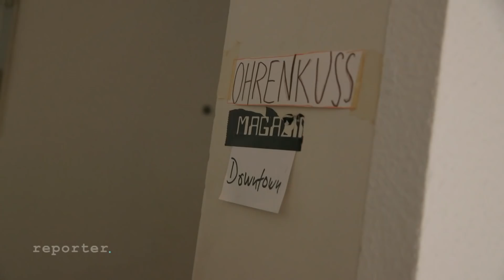Schwangerschaftsabbruch im 9. Monat | reporter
Wenn bei einem ungeborenen Kind in Deutschland eine Behinderung festgestellt wird, darf bis kurz vor der Geburt ein Schwangerschaftsabbruch stattfinden. Die Bedingung dafür ist eine medizinische Indikation – das heißt, ein Arzt muss bestätigen, dass die Geburt des Kindes eine Gefahr für das Leben oder die seelische Gesundheit der schwangeren Frau ist.

Nur bei einer medizinischen Indikation darf ein Schwangerschaftsabbruch auch nach dem dritten Monat noch durchgeführt werden. Ein Abbruch zwischen dem vierten und neunten Monat wird als Spät-Abbruch bezeichnet. Je nach Zeitpunkt der Schwangerschaft findet eine Ausschabung statt oder das Kind wird im Bauch der Mutter getötet. Anschließend werden die Wehen eingeleitet und das Kind muss tot geboren werden.

Insgesamt gab es laut Statistischem Bundesamt 2017 in Deutschland rund 100.000 Schwangerschaftsabbrüche. 3000 davon waren Spät-Abbruche, also zwischen dem 4. und 9. Monat.

So ist die Rechtslage in Deutschland:

Ein Schwangerschaftsabbruch ist in Deutschland gemäß § 218 Strafgesetzbuch grundsätzlich für alle Beteiligten strafbar. Es gelten aber folgende Ausnahmen:

1. Beratung in einer anerkannten Beratungsstelle: Ein Schwangerschaftsabbruch bleibt straffrei, wenn der Abbruch nach der Beratungsregel stattfindet. Die Schwangere muss sich drei Tage vor dem Abbruch in einer staatlich anerkannten Schwangerschaftskonfliktberatungsstelle beraten lassen. Im Anschluss bekommt sie eine Beratungsbescheinigung. Seit der Empfängnis dürfen nicht mehr als 12. Wochen vergangen sein und der Abbruch muss von einem Arzt durchgeführt werden.

2. Medizinische Indikation: Ein Schwangerschaftsabbruch bleibt straffrei, wenn eine medizinische Indikation vorliegt. Das ist dann der Fall, wenn die Schwangere durch die Geburt in Lebensgefahr gerät oder ihr seelischer Gesundheitszustand durch die Geburt gefährdet wird. In diesem Fall darf ein Schwangerschaftsabbruch auch über die 12. Woche hinaus von einem Arzt durchgeführt werden.

3. Kriminologische Indikation: Ein Schwangerschaftsabbruch bleibt straffrei, wenn die Schwangerschaft auf einem Sexualdelikt beruht. Seit der Empfängnis dürfen nicht mehr als 12. Wochen vergangen sein und der Abbruch muss von einem Arzt durchgeführt werden.

Fruchtwasseruntersuchungen können zu Fehlgeburten führen:

Fruchtwasseruntersuchungen finden zwischen der 14 und 16 Schwangerschaftswoche statt. Dabei wird mit einer Hohlnadel durch die Bauchwand und Muskelschicht der Gebärmutter bis in die Fruchtblase gestochen. Das entnommene Fruchtwasser enthält abgestorbene Zellen des ungeborenen Kindes. Im Labor kann daraufhin untersucht werden ob es eine Chromosomenstörung gibt. Bei einer Studie eines Düsseldorfer Pränatalzentrums wurden die Daten von 20.000 Schwangeren überprüft. Das Ergebnis: Die Fehlgeburtenrate steigt nach einer Fruchtwasseruntersuchung von 0,82 Prozent auf 1,31 Prozent.

Pränataluntersuchung / Nackenfaltenmessung:

Ob ein ungeborenes Kind eine Behinderung hat, kann durch eine Pränataluntersuchung zu einem gewissen Prozentsatz festgestellt werden. Dabei wird im Rahmen eines detaillierten Ultraschalls eine Nackenfaltenmessung gemacht um das Gesamtrisiko für verschiedene Chromosomenstörungen (Trisomie 13, 18 und 21) zu berechnen. Diese Methode birgt nicht das Risiko einer Fehlgeburt, da sich nicht-invasiv ist. Wer sich für die Untersuchung entscheidet, macht sie zwischen der 11. und 14. Schwangerschaftswoche. Hintergrund ist, dass bestimmte Merkmale in diesem Zeitraum bei einer Trisomie häufiger vorkommen. Bei der Messung der Nackenfalte (auch Nackentransparenz genannt), wird die Flüssigkeitsansammlung unter der Nackenhaut des Kindes gemessen. Bei Kindern mit einer Chromosomstörung ist die Nackenfalte vergrößert.

Team: Clare Devlin, Maik Arnold, Sarah Sanner, Leonhard Giesberts